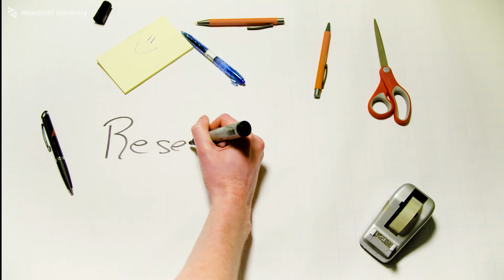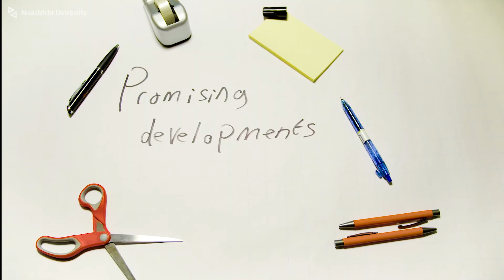Federico De Martino on his research on sound perception via functional MRI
At the UM department of Cognitive Neuroscience, Federico De Martino studies how humans analyse the soundscape around them, by linking computational models and high-resolution functional imaging. In this video he introduces his research and himself as a Member of Maastricht Young Academy (MYA).
The MYA is a group of early-career scientists from Maastricht University. Their aim is to operate as an independent - and, when necessary critical - platform within the university.